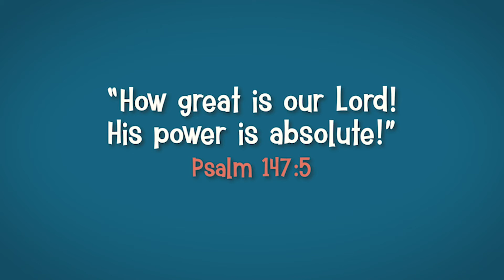SJB VBS Day 3